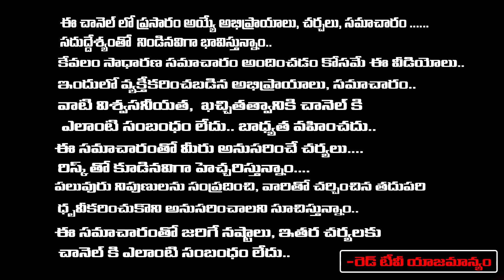రేపే పుష్యమిమాసం నిమ్మకాయతో రెమిడి చేస్తే కోరినకోరికలు ఖచ్చితంగా నెరవేరుతాయి| Vikram Adhitya |RedTV